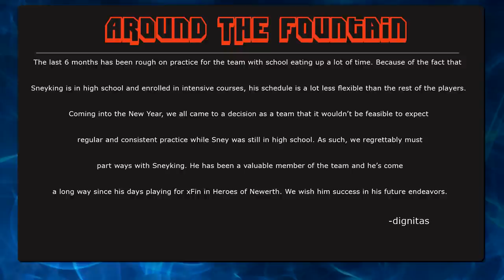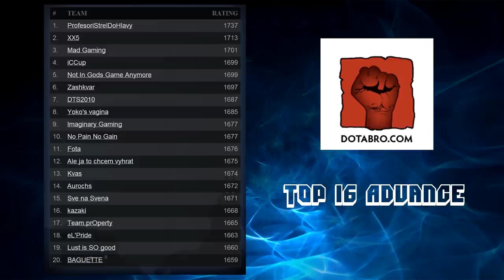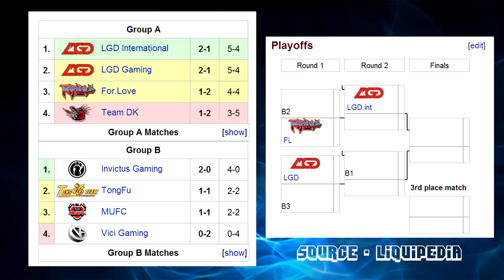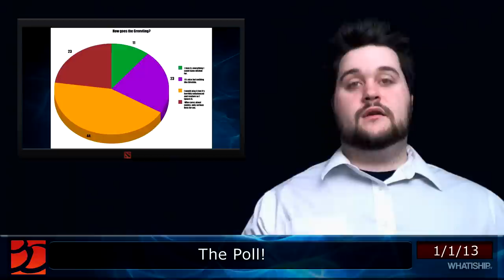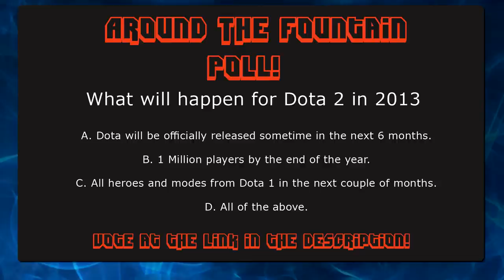Around the Fountain with WhatIsHip - 1/1/2013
Your first pick for DotA 2 news - What Is Hip brings you the latest in Around the Fountain a news show covering the Pro scene.

This week - Tournament Coverage, DotA 2 Changes over 2012, and a Poll!

Special thanks to Eyal "KOKOStern" Stern who I haven't gotten in the credits yet.
Also special thanks to Dariath for being the best Proofreader/editor!

Thank you to GosuGamers.net and JoinDota.com for information as well as images and footage. Thank you to Terrence Lee for the music!

Please shoot me an email if you have any thoughts about the show or want to join the team.